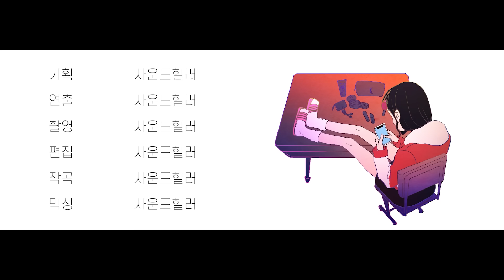We Ride (위 라이드) - 독고혜지 (ft.천양)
1. 우왁굳의 서브채널로 본채널에 아쉽게 올라가지 못한 영상들이 올라옵니다.
2. 이세계아이돌 이나 고정멤버들의 비하인드 스토리가 올라옵니다.

-캐릭터 출처